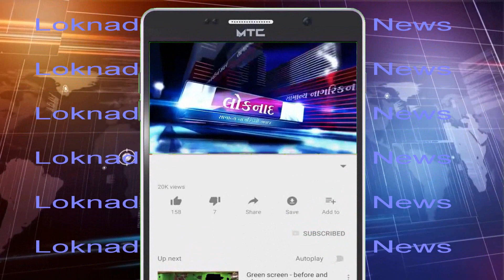ખેરાલુમાં મંદીનો માહોલ છવાતાં વહેપારીઓની ઉતરાયણ બગડી | Loknad News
ઉતરાયણના તહેવારને આડે ગણતરીના દિવસો બાકી રહ્યાં છે ત્યારે ખેરાલુના બજારમાં જોઇએ તેવી ઘરાકી નહીં ખુલતાં વહેપારીઓ ચિંતીત થઇ ઉઠ્યા છે. તો આવો જોઇએ ખેરાલુના વહેપારીઓ શું મત વ્યક્ત કરી રહ્યાં છે-લોકનાદ ન્યૂઝ

Mehsana News
ખેરાલુમાં મંદીનો માહોલ છવાતાં વહેપારીઓની ઉતરાયણ બગડી
ખેરાલુના બજારમાં જોઇએ તેવી ઘરાકી નહીં ખુલતાં વહેપારીઓ ચિંતીત
ખેરાલુના સમાચાર
લોકનાદ ન્યૂઝ
ખેરાલુમાં મંદીનો માહોલ
મકરસક્રાંતિનો તહેવાર
દોરી-પતંગના ધંધામાં મંદીનો માહોલ